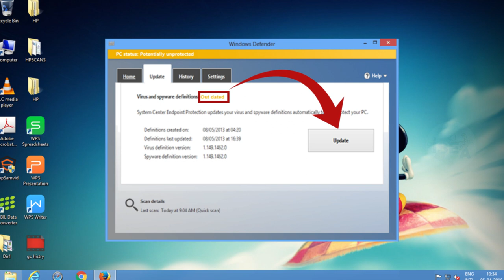Cyber Security Tip of the day - 29 April 2023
10 Snapchat: @ssoindia